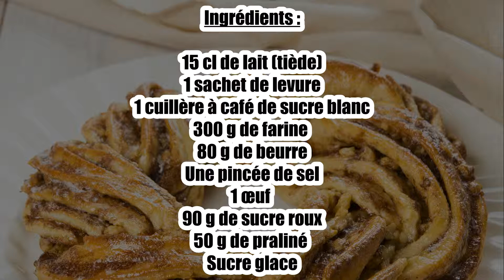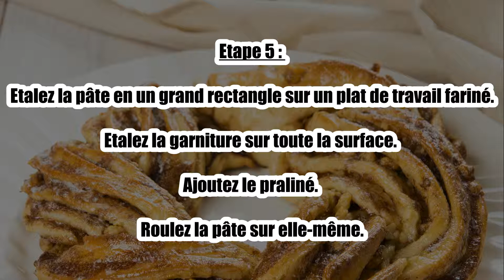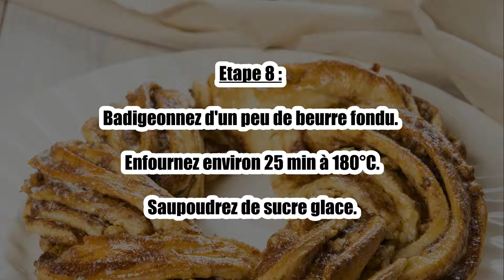Recette : Kringel estonien ( brioche tressée )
Bonjour à tous, aujourd’hui recettescooking.com vous présente la recette suivante : Kringel estonien ( brioche tressée ).

TEMPS TOTAL : 60 min
Préparation : 30 min
Cuisson : 30 min

Ingrédients :

15 cl de lait (tiède)
1 sachet de levure
1 cuillère à café de sucre blanc
300 g de farine
80 g de beurre
Une pincée de sel
1 œuf
90 g de sucre roux
50 g de praliné
Sucre glace

Etape 1 : Dans un saladier, diluez la levure et le sucre blanc dans le lait tiède.
Laissez reposer environ 10 min jusqu'à ce que des petites bulles apparaissent.

Etape 2 : Mélangez la farine, le beurre ramolli et coupé en morceaux (30 g) et le sel.
Ajoutez le mélange levure-sucre-lait et l'œuf.

Etape 3 : Mélangez bien jusqu'à obtenir une pâte homogène et élastique.
Couvrez le saladier avec un torchon.

Etape 4 : Laissez reposer la pâte environ 2h jusqu'à ce qu'elle double de volume.
Pendant ce temps, faites fondre 40 g beurre à feu doux.
Ajoutez le sucre roux et mélangez bien. Laissez refroidir.

Etape 5 : Etalez la pâte en un grand rectangle sur un plat de travail fariné.
Etalez la garniture sur toute la surface. Ajoutez le praliné.
Roulez la pâte sur elle-même.

Etape 6 : Fendez-la en 2 sur la longueur en vous arrêtant à 5 cm du bord.
Torsadez la pâte.
Réunissez les deux bouts de façon à former une couronne.

Etape 7 : Couvrez d'un torchon. Laissez reposer environ 30 min à température ambiante.
Préchauffez le four à 180°C (thermostat 6).

Etape 8 : Badigeonnez d'un peu de beurre fondu.
Enfournez environ 25 min à 180°C.
Saupoudrez de sucre glace.